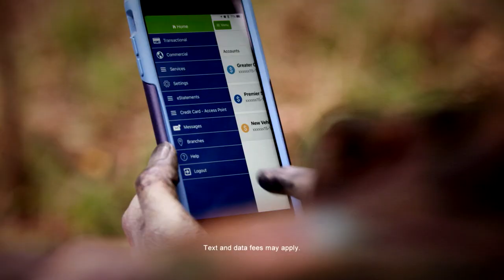Applied Art & Technology Case Study | Greater Iowa Credit Union